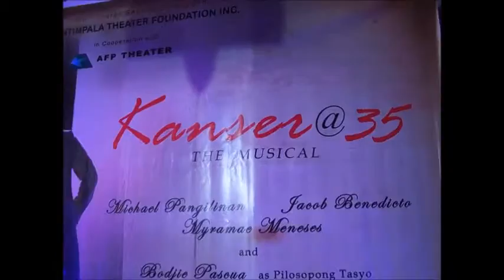Jun Pablo of Gantimpala Theater Foundation for Kanser@35 The Musical